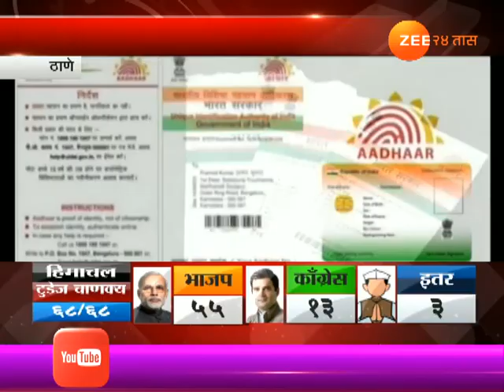ठाणे | 'आधार कार्ड'बद्दल हे फोन आले तर सावध राहा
Thane Prevent From Bank Fake Calls